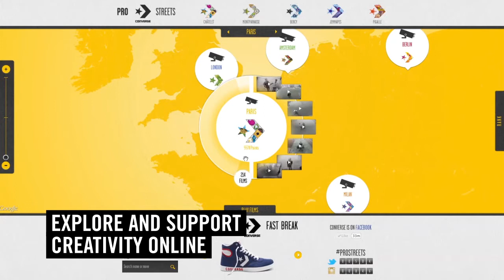Converse Pro Streets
Pro Streets was a Europe-wide game that let people celebrate their local area by showing off their most original moves.

Talent was captured by special cameras uploaded to the Pro Streets website where people supported their favorites.